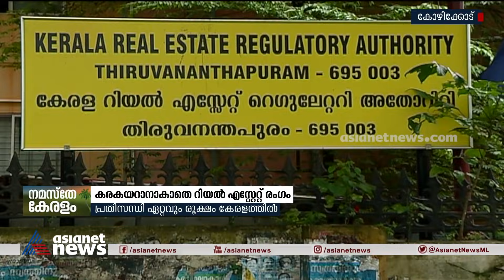നോട്ടുനിരോധനം: കരകയറാനാകാതെ റിയല്‍ എസ്റ്റേറ്റ് രംഗം | Real Estate sector After demonetization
ഒന്നിനു പിറകെ ഒന്നായി തിരിച്ചടികള്‍, നോട്ടുനിരോധനത്തിൽ കടുത്ത പ്രഹരമേറ്റ് റിയല്‍ എസ്റ്റേറ്റ് മേഖല. പ്രതിസന്ധി ഏറ്റവും രൂക്ഷം കേരളത്തില്‍
Real Estate sector After demonetization